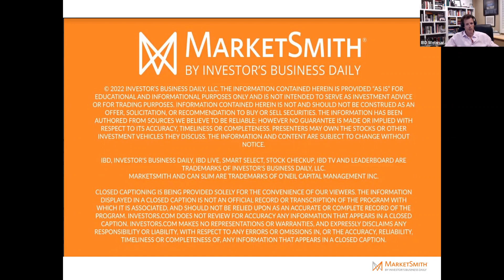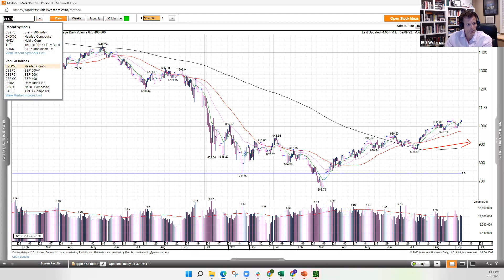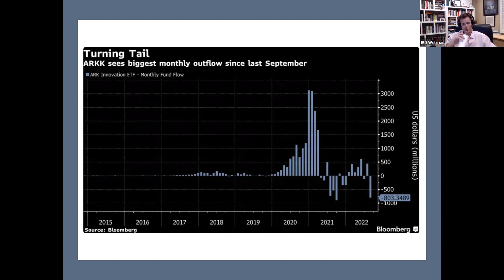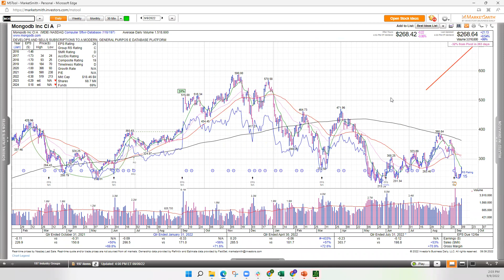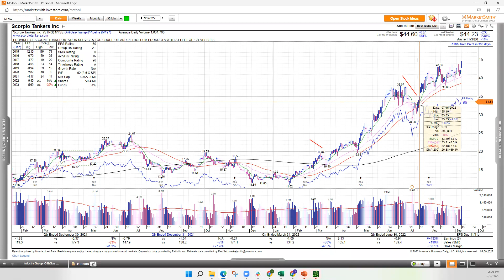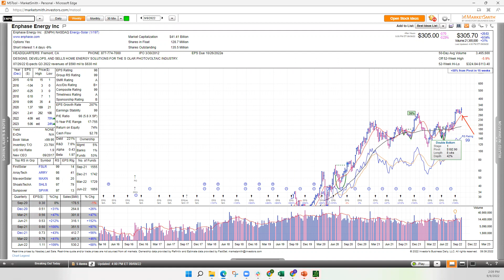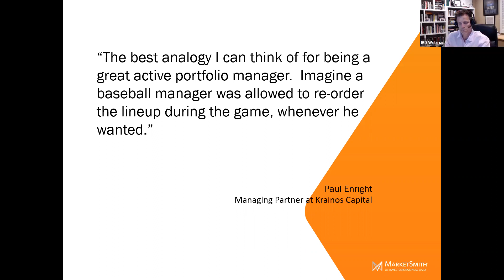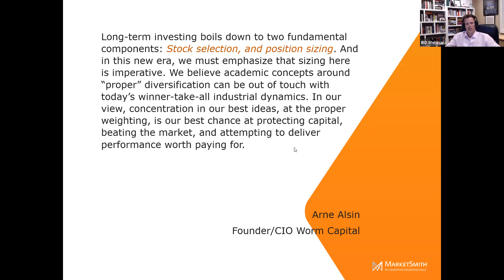Take on the Market: September 09, 2022